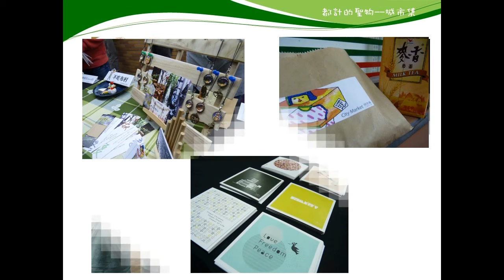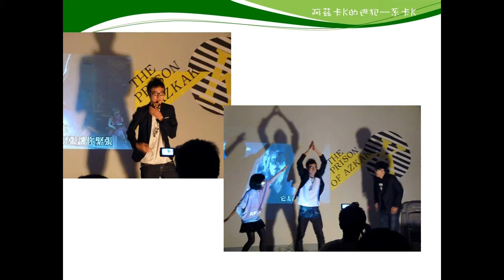國立成功大學都市計劃學系 - 101學年系學會活動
背景音樂為：pianoboy的"The truth that you leave"